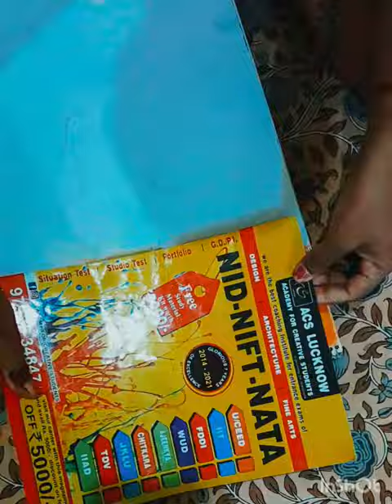19 September 2023